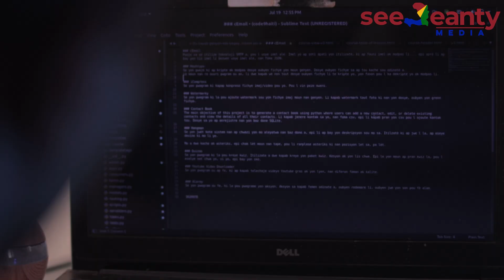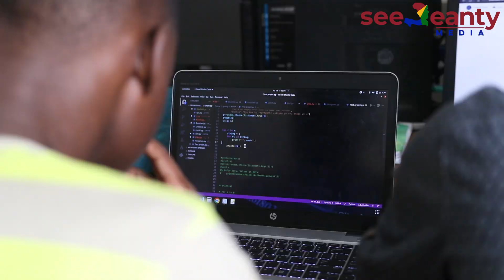Visiting Code 9: Haiti's Premier Code School and Private Software Development Group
We are getting a chance to visit one of Haiti's premiere coding institution.
Not only are they one of Haiti's for hire contract code teams, they are hard at work preparing the next generation of coders through their FREE boot camps.

Project:
1-  Matrimoine with AUF
2 - Parc National Historique Haiti with UNESCO
3 - Diesel Injection Laboratory
4 - Talkpool Data Management at Digicel
5 - MonCashify - Moncash from Digicel

Their Own apps
1 - Code9Class
2 - PriKal
3 - LekolPam

⧫ POSTS WEEKLY ⧫

(Own this Episode!  Buy the NFT!)